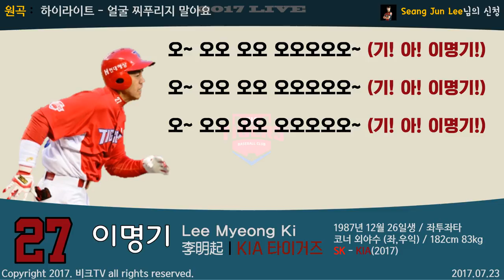(07.23) KIA 타이거즈 이명기 등장곡+응원가